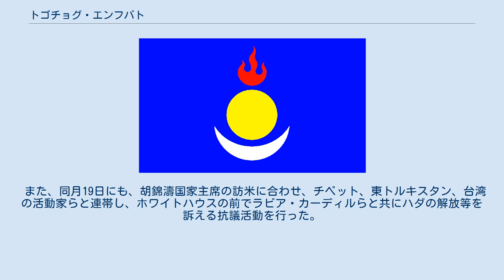トゴチョグ・エンフバト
南モンゴル（内蒙古） トゴチョグ・エンフバト（Togochog Enhebatu, キリル文字：Тооцог Энхбат, 簡体字：陶格朝古 恩和巴图, 土古州格 恩和巴图, 繁体字：陶格朝古 恩和巴圖, 1972年 - ）は、中華人民共和国のモンゴル族出身の人権活動家。
 内モンゴル自治区ジョーオダ盟バイリン右旗に生まれる。
 内モンゴル大学でモンゴル語モンゴル文学を専攻する。
 卒業後、1998年の日本の吉備国際大学社会学部に留学。
この時期に内モンゴル人民党に参加する。
 同年10月に渡米し、ニューヨーク市立大学を卒業。
現在ニューヨーク市在住。
 2002年に南モンゴル人権情報センターを設立。
その代表として、獄中にいた南モンゴルの独立運動家であるハダの家族を支援し、南モンゴルの人権状況に関する情報や、南モンゴルで弾圧を受けている人々に直接国際電話等で取材して得た情報をインターネット等を通じて発信している。
なお、南モンゴル人権情報センターは、南モンゴルにおける民主政体の樹立を目標に掲げており、必ずしも分離独立を主張しているわけではない。
 2010年12月10日に釈放日を迎えたハダとその家族が行方不明になると、アムネスティなどの人権団体やアメリカ合衆国のマスコミに積極的に働きかけ、ハダの解放を求める運動に尽力する。
 2011年1月8日、エンフバトの呼びかけにより世界各国に散在する南モンゴルの独立運動家、民主運動家、人権活動家が一斉に各国の中国大使館、領事館の前で南モンゴルの人権状況の改善を求める抗議活動を行った。
 また、同月19日にも、胡錦濤国家主席の訪米に合わせ、チベット、東トルキスタン、台湾の活動家らと連帯し、ホワイトハウスの前でラビア・カーディルらと共にハダの解放等を訴える抗議活動を行った。